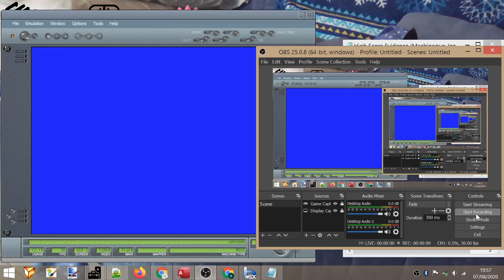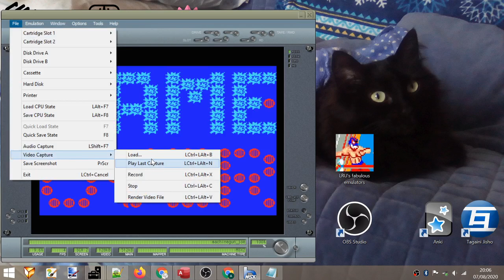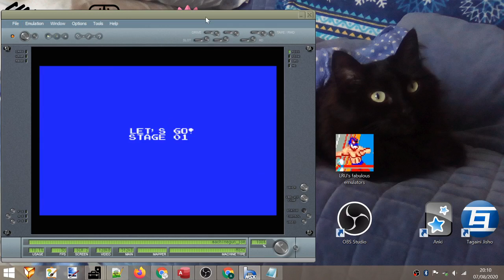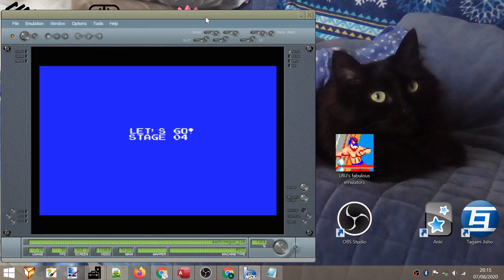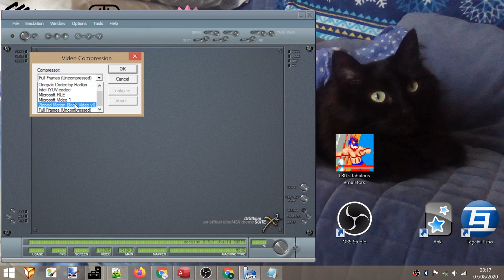Machinegun Joe vs the Mafia [銀行強盗] (MSX). PAL (50 FPS). Score: 7 660. Stage :4.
The best attempt starts at 13:39.
Score is shown at 19:59.

Played for Lvlupscore, HighScore dot com, and Twin Galaxies.